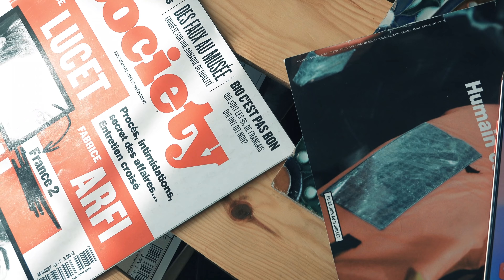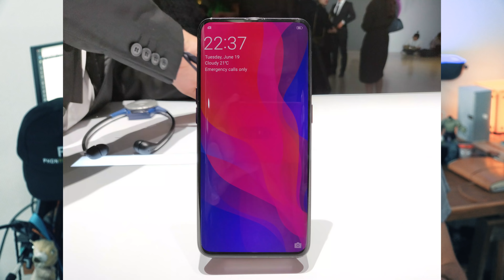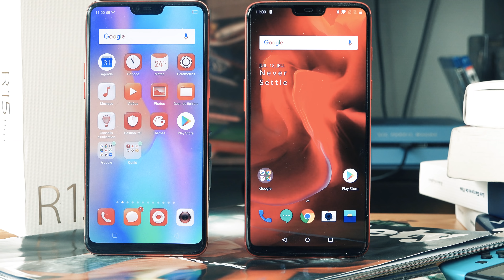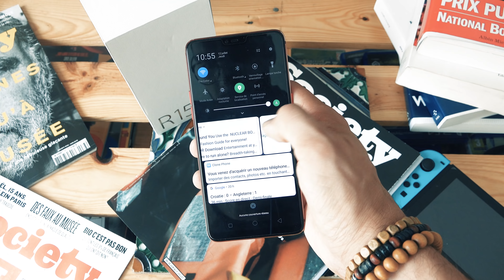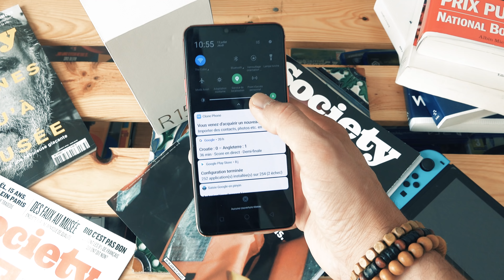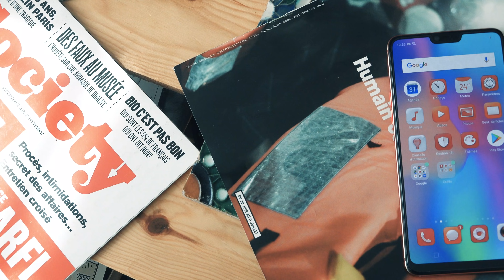Test du Oppo R15 Pro : un clone raté du OnePlus 6 Red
💥💥💥 Où acheter l'Oppo R15 Pro à 649€ 💥💥💥

Découvrez notre testdu Oppo R15 Pro, un clone raté du OnePlus 6. Dans cette vidéo nous mettons en avant les qualités et les défauts du smartphone en quelques points rapides.

Les +

🤳 Design et finitions (1'32'')
📱 Ecran (2'03'')
🔋 Autonomie (2'41'')

Les -

📲 Interface et fonctionnalités (3'28'')
📸 Appareil photo (4'17'')
🎮  Performances (4'40'')
💶 Prix (5'10'')